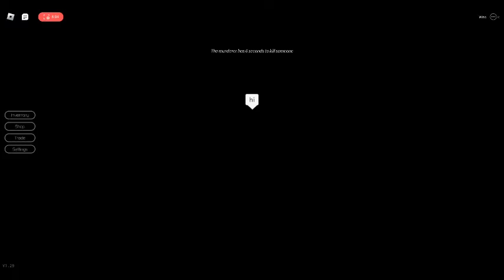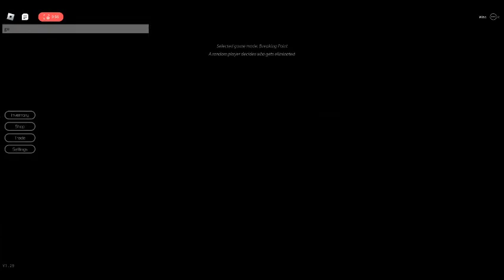PLAYING BREAKING POINT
im playing breaking point
why is it called that
idk